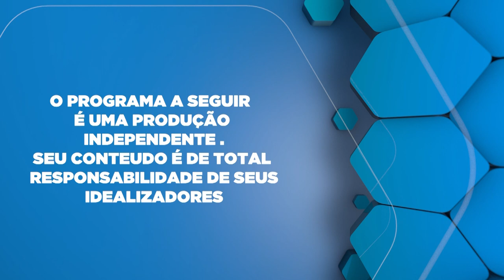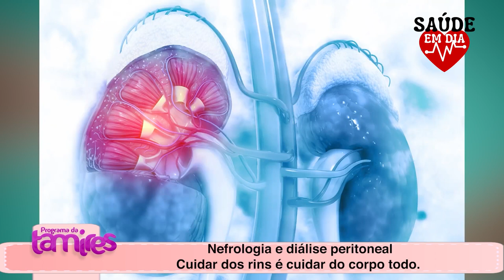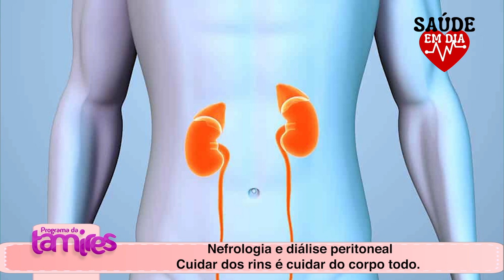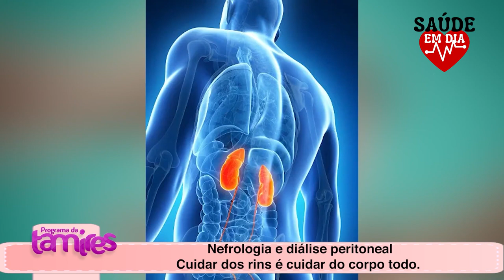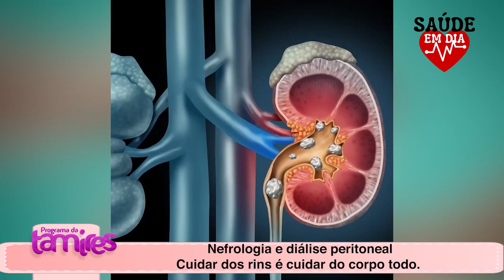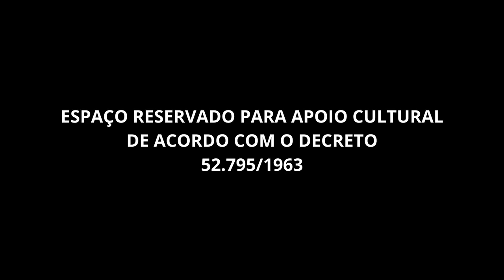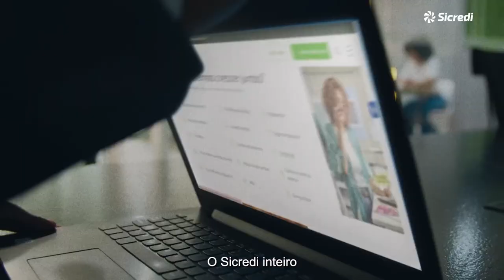Cuidados com o Rim é muito importante.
Dra.Rubia Bethânia Biela Boaretto falando sobre Cuidados com o Rim é muito importante.